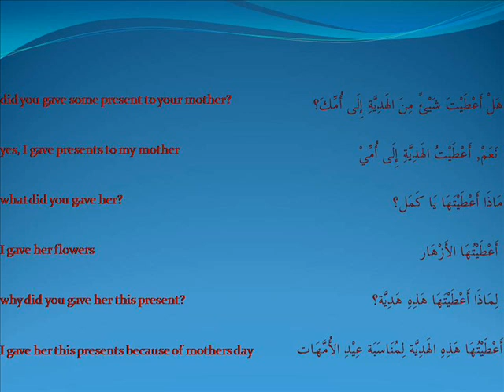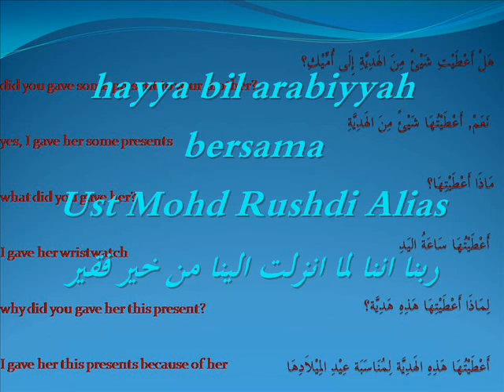hayya bil arabiyyah -Ust Mohd Rushdi Alias 071211 tlh beri.wmv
الله يشف أستاذ مجد حج إبراهسم وإغفرله و ارحمه و جميع المسلمين
Moga Allah sembuhkan penyakit Ustz Majdi Hj Ibrahim supaya dia dapat sambut Ramadhan dgn sempurna. Amin
May Allah grant a fast recovery to Ustz Majdi Hj Ibrahim. Amin